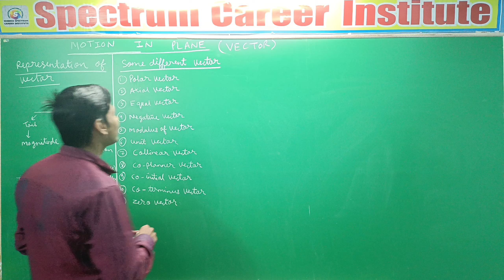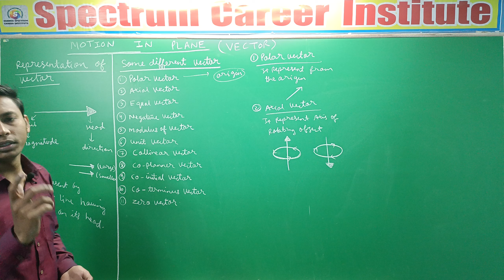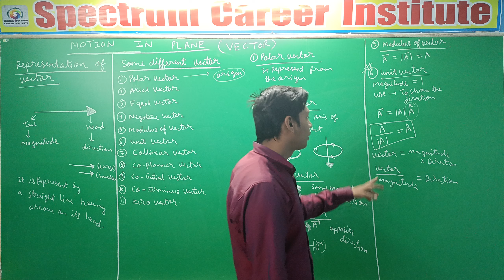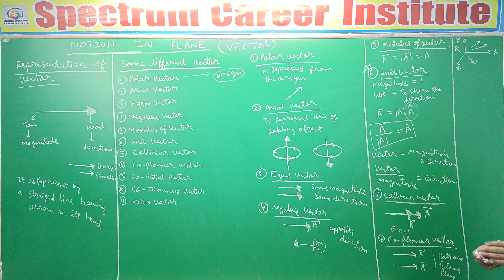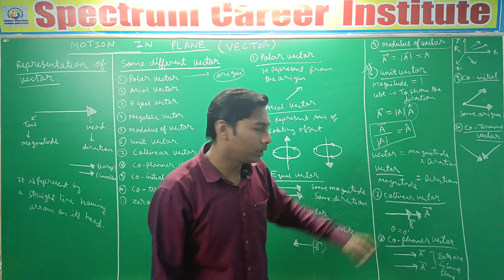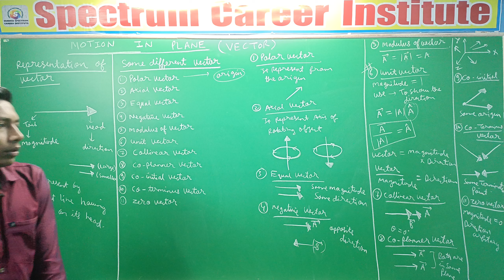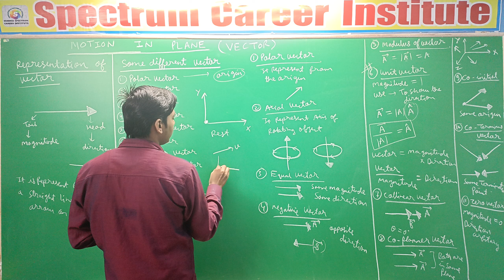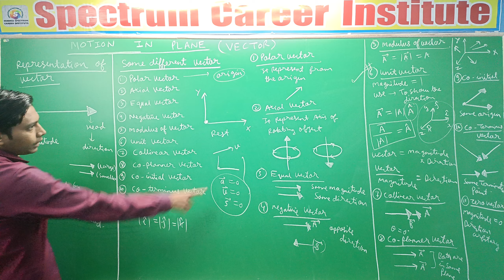class 11 chapter 4 vector / motion in plane / different types of vector / part 3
There are many other important topics of Chemistry that we are going to cover in upcoming videos for JEE/NEET CBSE CUET B PHARMA.  AGRICULTURE  AND OTHER COMPETITION exam.
"education is the vaccine of violence "

ch of physics class 12

ncert sol phy class 12

cbse class 12 cbse date sheet

cbse term 2 exam physics

cbse website

ch of chemistry class 12

ncert chemistry class 12 part 1

ncert chemistry class 12 part 2

Chemistry class 12 in hindi

ncert sol chemistry class 12

best channel for chemistry class 12

cbse exam chemistry

cbse website

class chemistry syllabus

ch of biology class 12

ncert biology class 12 part 1

ncert biology class 12 part 2

ncert sol biology class 12

best channel for biology class 12

cbse term 2 exam biology

class 12 biology syllabus

ch of physics class 11

physics class 11in hindi

ncert sol phy class 11

cbse class 11 cbse date sheet

ch of chemistry class 11

ncert chemistry class 11 part 1

ncert chemistry class 11 part 2

Chemistry class 11 in hindi

ncert sol chemistry class 11

best channel for chemistry class 11

cbse exam chemistry

cbse website

class chemistry syllabus

ch of biology class 11

ncert biology class 11 part 1

ncert biology class 11 part 2

ncert sol biology class 11

best channel for biology class 11

class 11 biology syllabus

Cuet physics chemistry biology
Cuet back maths and biology
Cuet preparation
Cuet exam